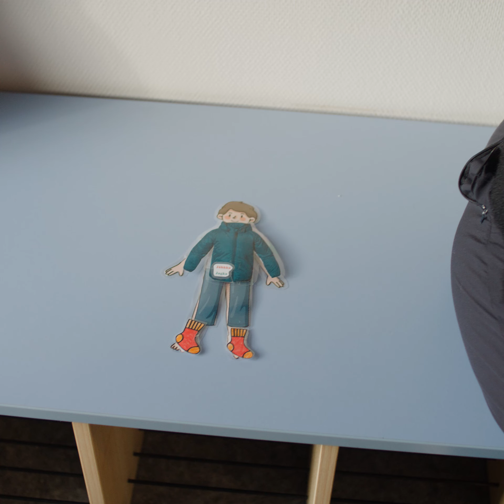SMÅPRAT - Vi leker ute!